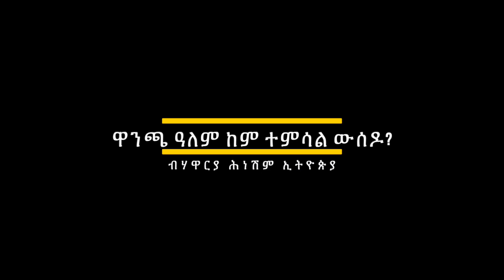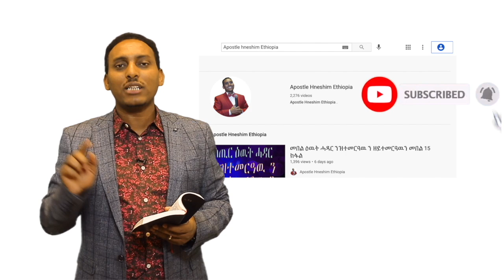"ዋንጫ ዓለም ከም ተምሳል ውሰዶ?" ብሃዋርያ ሕነሽም ኢትዮጵያ